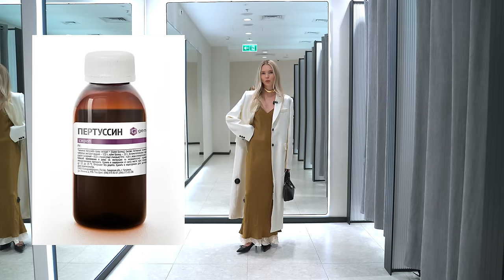Шопинг влог с примеркой: ZARINA, LIMÉ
Узнать больше про уход за кожей после 45 лет и купить эффективные средства со скидкой 25% можно на сайте Еаптека

Erid: LjN8KKt3B
Реклама. Skin.ru.

Новые стилистические приёмы, натуральные материалы и самые актуальные модели денима в новой коллекции ZARINA